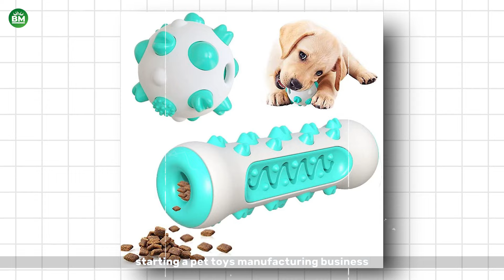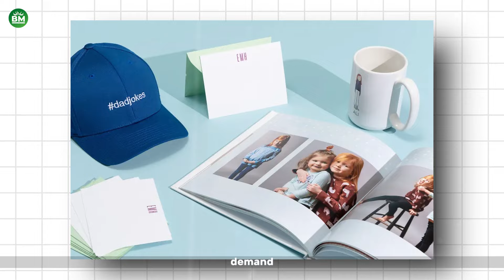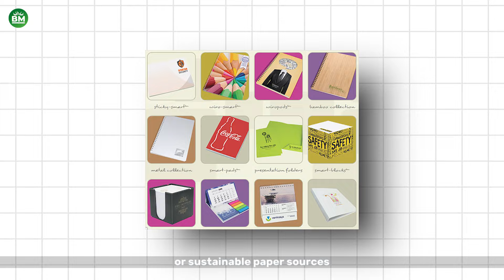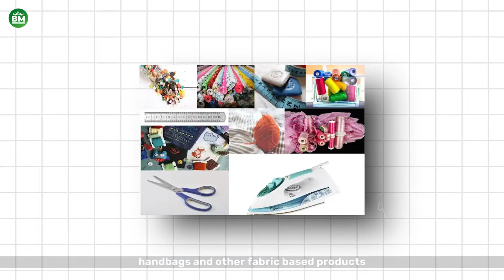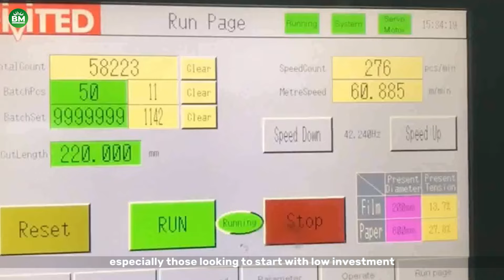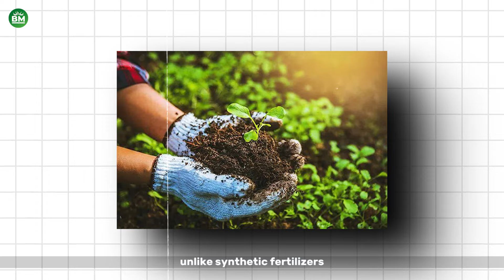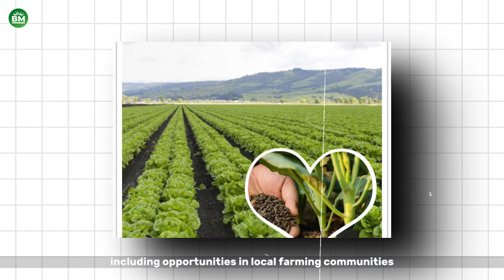25 Small Manufacturing Business Ideas You Can Start in 2024 | 25 Manufacturing Business Machines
25 Small Manufacturing Business Ideas You Can Start in 2024 | 25 Manufacturing Business Machines.
Looking to start a small manufacturing business in 2024? In this video, we cover 25 small business ideas you can launch with low investment and high potential. From creating handmade products to running tech-driven ventures, these ideas are perfect for aspiring entrepreneurs.

We’ll explore ideas like candle making a, soap making, jewelry making, and T-shirt printing. You'll also learn about the pet toys manufacturing business at, organic cosmetics, and the lucrative 3D printing business at Other great options include cleaning products, paper products, spice powder, and even organic fertilizer production.

Whether you’re into handmade crafts, organic products, or tech-driven solutions like 3D printing, this video will help you discover the perfect manufacturing business for you.

⏱️VIDEO CHAPTERS⏱️
25 Small Manufacturing Business Ideas You Can Start in 2024 | 25 Manufacturing Business Machines
0:00 - Introduction
0:09 - 1: Candle Making Business
0:58 - 2: Soap Making Business
1:58 - 3: Jewelry Making Business
3:00 - 4: T-Shirt Printing Business
4:01 - 5: Handmade Crafts Business
5:13 - 6: Pet Toys Manufacturing Business
6:24 - 7: Homemade Food Products Business
7:32 - 8: Customized Phone Cases Business
8:41 - 9: Personalized Gift Items Business
9:44 - 10: Organic Cosmetics Business
10:43 - 11: Cleaning Products Business
11:37 - 12: Organic Farming Business
12:40 - 13: Bamboo Products Business
13:42 - 14: Paper Products Business
14:47 - 15: Fabric Accessories Business
15:46 - 16: Woodworking Business
16:44 - 17: Customized Stickers and Decals Business
17:36 - 18: Natural Bath and Body Products Business
18:24 - 19: Homemade Sauces and Seasonings Business
19:15 - 20: Paper Bag Making Business
20:06 - 21: Stationary Manufacturing Business
21:03 - 22: 3D Printing Business
22:10- 23: Baby Clothes Manufacturing Business
23:14 - 24: Spice Powder Manufacturing Business
24:11 - 25: Organic Fertilizer Production Business
25:19 - Conclusion